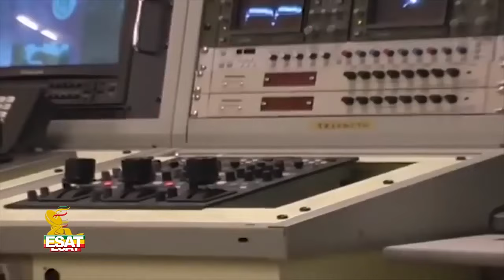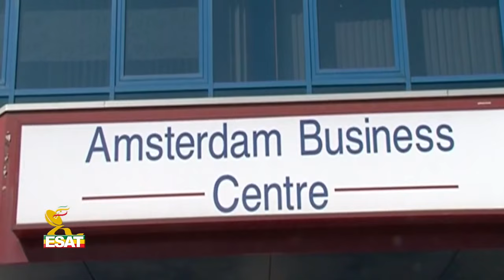Girum Yilma's Full Speech in London ESAT Event